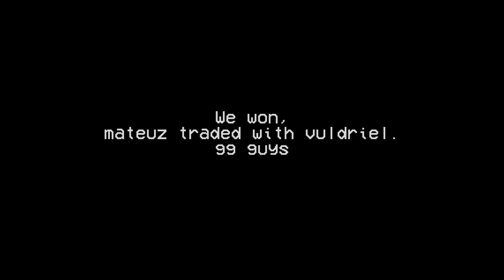[ELITE] Deadly Pitch Black Rockfight